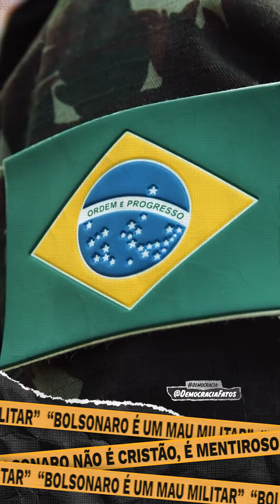"NÃO SÃO UM PODER MODERADOR. É uma nota eminentemente política" | Concorda? Compartilha!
Fernando Molica comenta nota do comando das Forças e o desorientado interesse das Forças Armadas no trato político do país.

CORRUPÇÃO, DIREITOS HUMANOS E DEMOCRACIA
Dos 23 países cujo resultado diminuiu significativamente no Índice de Percepção da Corrupção na última década, 19 deles também diminuíram seus índices de preservação de liberdades civis.

A corrupção possibilita violações de direitos humanos, dando início a uma espiral perversa e desenfreada: à medida que os direitos e as liberdades vão se erodindo, a democracia entra em declínio, dando lugar ao autoritarismo — que, por sua vez, possibilita níveis maiores de corrupção.

Cada vez mais, tanto os direitos quanto os sistemas de freios e contrapesos vêm sendo comprometidos, não só em países onde a corrupção é sistêmica e as instituições são fracas, mas também em democracias bem estabelecidas. Combater a corrupção é fundamental para garantir direitos humanos.

tags: Jair messias Bolsonaro Luiz Inácio Lula da Silva Forças Armadas FFAA nota Alexandre de Moraes STF TCU TSE Edson Fachin inquérito das fakenews presidente com medo de ser preso prisão da Polícia Federal PF manifestação protestos liberdade de expressão bangu crimes contra a Pátria rachadinha corrupção NOTA DOS MILITARES |